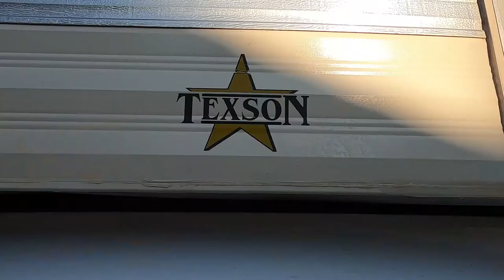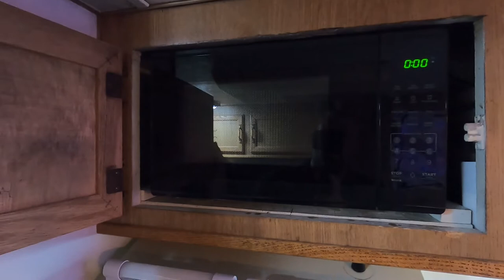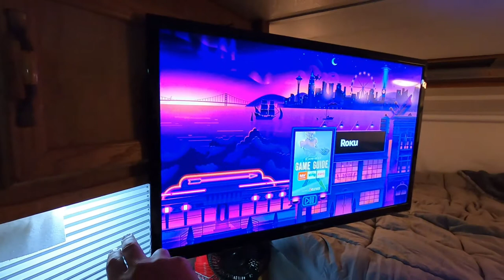1994 Texson Cab Over Truck Camper Walk Through (Full Time Camper Living)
My fifth wheel is in the shop for a while getting some work done to it so I purchased a 1994 Texson Cab Over Truck Camper for dirt cheap to fix up and live in while my fifth wheel is being repaired. I plan to keep this camper and do some trips in it and also some trips in my fifth wheel.

Full time RV living in a 1994 Texson cab over truck camper sitting on a 2019 GMC Denali 3500 dually 4x4 1 ton